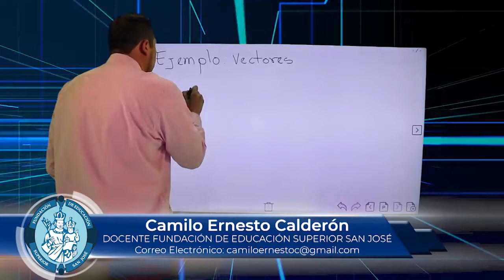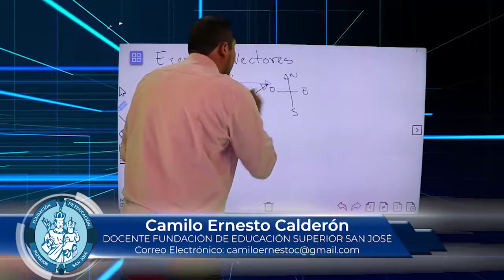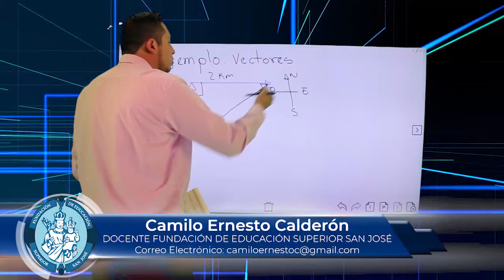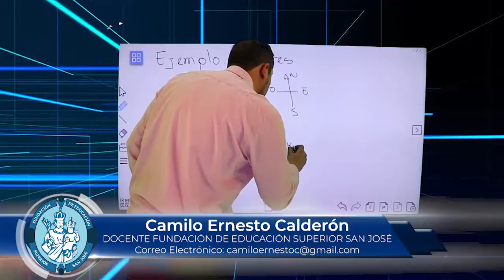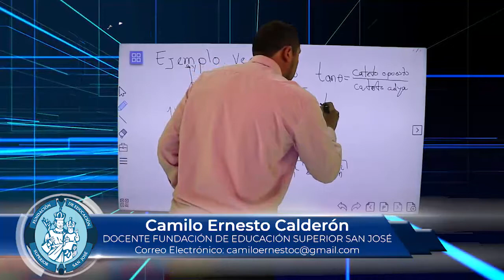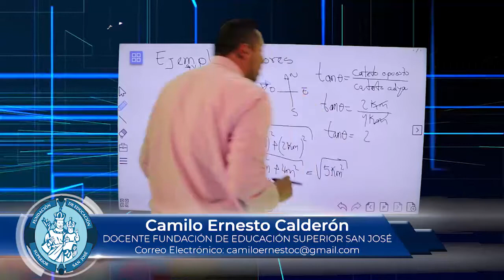CAMILO ERNESTO CALDERON TEMA EJEMPLO VECTORES